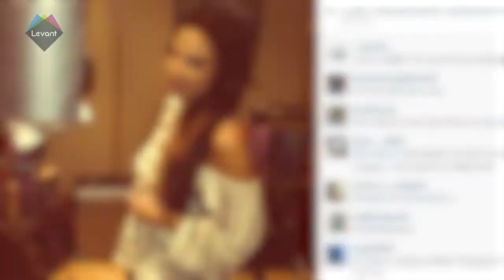Access A-List - Tulisa case thrown out of court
Abu Leef to marry, Tulisa case thrown out of court, and Yusra disappears from lime light in the holy month!